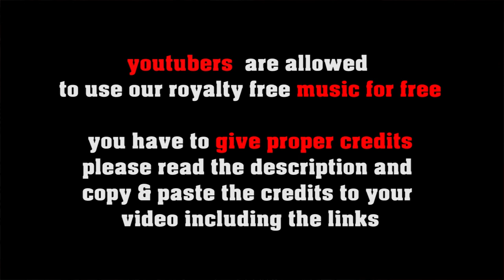Making Love - royalty free Gypsy Jazz Waltz, no copyright manouche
FREE LICENSE (only for youtubers):
BUT you have to give credits in the video description as follows:

copy & paste
MAKING LOVE

5 easy steps how to put our 100% royalty free music in your video clips:
1. Choose the music you like best for your clip
2. convert the video to mp3
3. sync the mp3 to your clip
4. upload your video to your channel
5. add song title and the link to the music clip on our Freesoundmusic channel in your description.